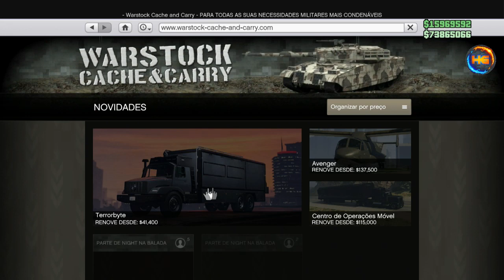GTA V *MASSIVO* 1 CARRO POR MINUTO 100 MILHÕES POR HORA RÁPIDO E FÁCIL XBOX1&PS4